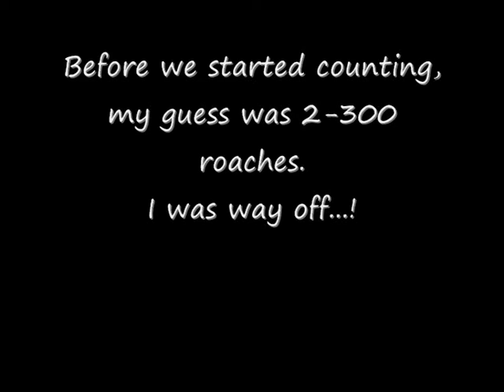Dubia cockroaches! 40 roaches- five months later!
Rehousing and counting our roach colony.
Varetelling i kakerlakk -kolonien ;)